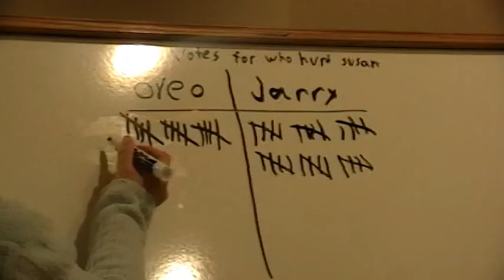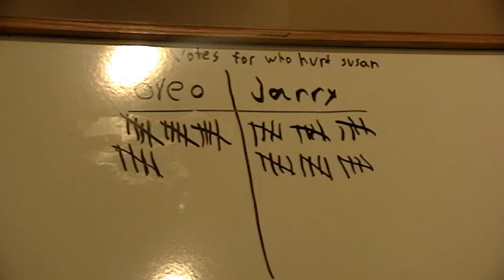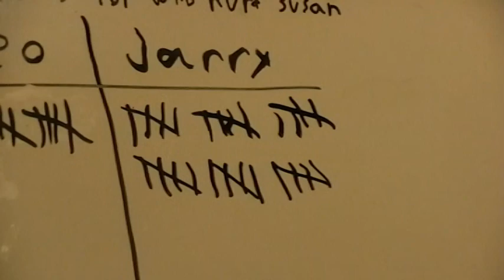THE SHOW - Episode 3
Episode 3 of The show!